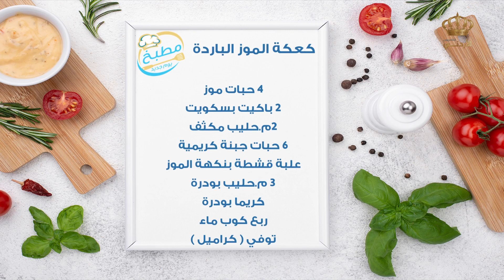مطبخ يوم جديد يستضيف السيدة دعاء سليمان مع الشيف علا نيروخ لتحضير... كعكة الموز الباردة